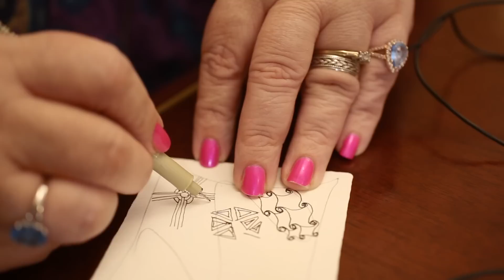A Conversation with Kat Van Rooyen CZT